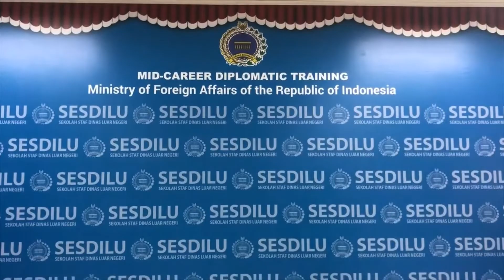Ojek Online || variasi kemudahan yang ditawarkan || serba-serbi cerita di jalanan Ibukota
Ujian Minggu II Sekolah Staf Dinas Luar Negeri debut oleh Nefertiti dengan tema “Jakarta Ramah”